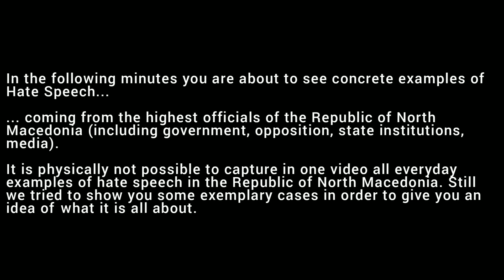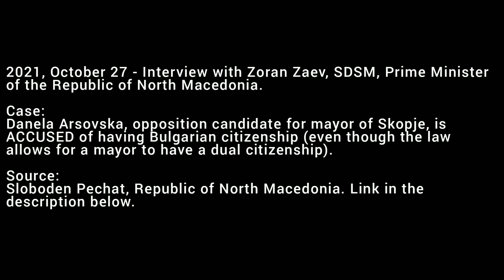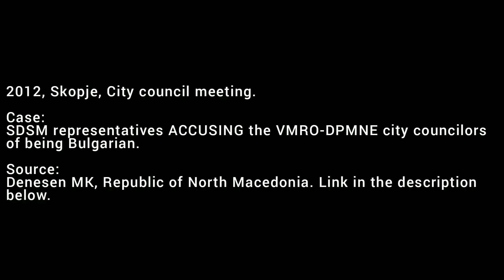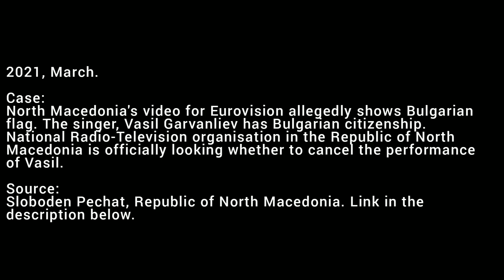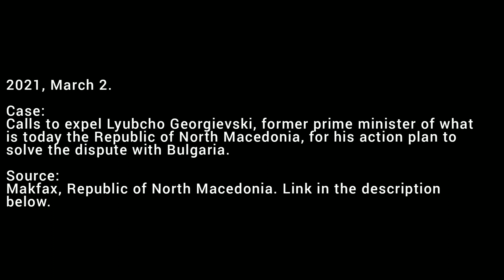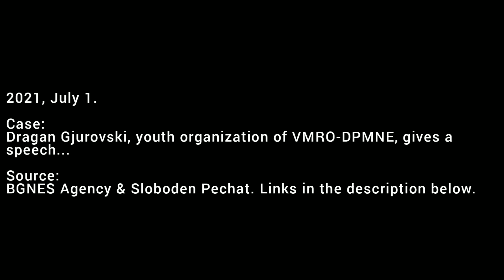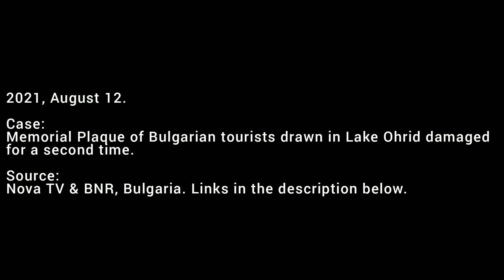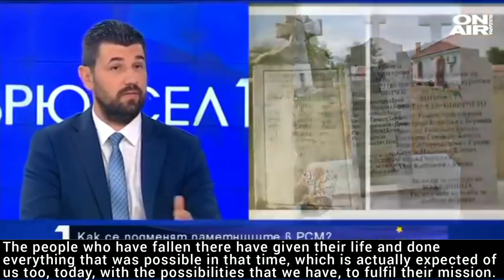Examples of Hate Speech in the Republic of North Macedonia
предоставено от Фейсбук страницата - Българи от Македония.

2021, October 26 - Local elections for mayor of Skopje, Republic of North Macedonia.

Case: Danela Arsovska, opposition candidate for mayor of Skopje, is ACCUSED of having Bulgarian citizenship (even though the law allows for a mayor to have a dual citizenship).

Source: TV24, Republic of North Macedonia.

2021, October 27 - Interview with Zoran Zaev, SDSM, Prime Minister of the Republic of North Macedonia.

Source: Sloboden Pechat, Republic of North Macedonia.

2012, Skopje, City council meeting.

Case: SDSM representatives ACCUSING the VMRO-DPMNE city councilors of being Bulgarian.

Source: Denesen MK, Republic of North Macedonia.

2021, March.

Case: North Macedonia's video for Eurovision allegedly shows Bulgarian flag. The singer, Vasil Garvanliev has Bulgarian citizenship. National Radio-Television organisation in the Republic of North Macedonia is officially looking whether to cancel the performance of Vasil.

2021, March 2.

Case: Calls to expel Lyubcho Georgievski, former prime minister of what is today the Republic of North Macedonia, for his action plan to solve the dispute with Bulgaria.

Source: Makfax, Republic of North Macedonia.

2020, November 19.

Case: Zoran Ivanov, head of the public Macedonian Information Agency (MIA), sent out ugly insults aimed at the Bulgarian Foreign Minister. Ivanov refused to apologize.

Source: Republika, Republic of North Macedonia.

2021, July 1.

Case: Dragan Gjurovski, youth organization of VMRO-DPMNE, gives a speech...

Source: BGNES Agency & Sloboden Pechat.

2020, December 25.

Case: Hristijan Mickoski, leader of VMRO-DPMNE, will stop talks with Bulgaria.

Source: Nova TV, Republic of North Macedonia.

2021, January 14.

Case: Bulgarian national flag burned in Vevchani, Republic of North Macedonia.

Source: BSTV & BNT, Bulgaria.

2021, August 12.

Case: Memorial Plaque of Bulgarian tourists drawn in Lake Ohrid damaged for a second time.

Source: Nova TV & BNR, Bulgaria.

2021, August 12.

Case: Memorial plaque in Klepach, Republic of North Macedonia, removed and replaced with a new, changed dedication and names.

Source: BTV & Bulgaria ON AIR TV, Bulgaria.